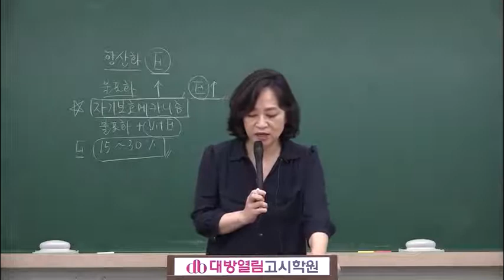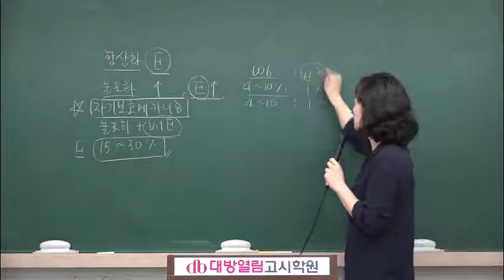44회 영양사 시험대비 선행학습반 권숙영 영양학 06강